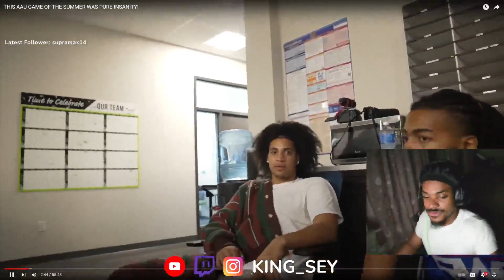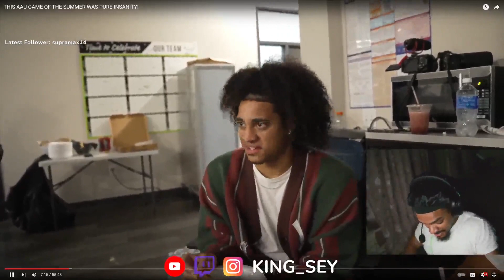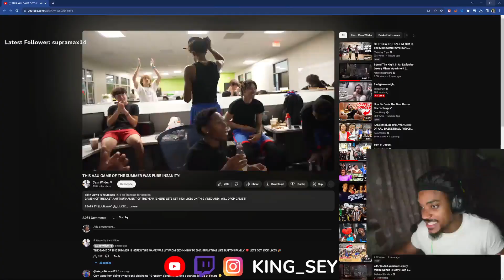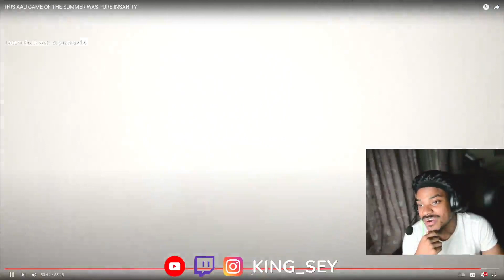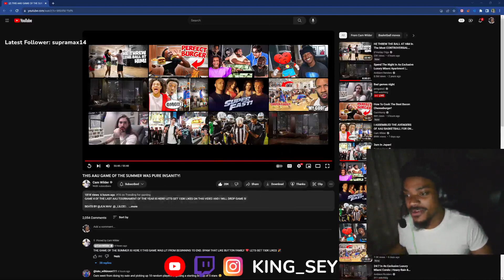AAU Game Of The Summer INSANE Ft Cam Wilder Rod Wave Elite!